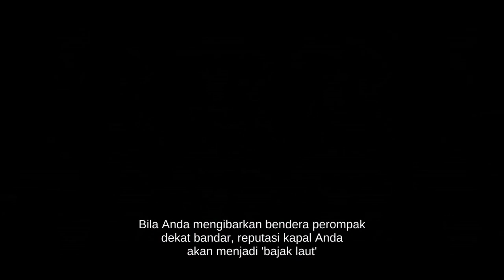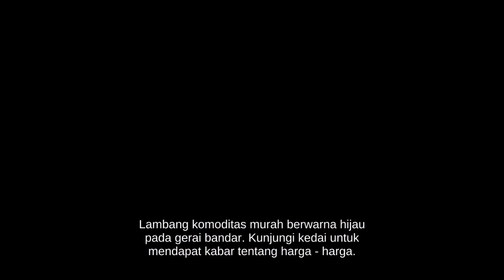Bajak Laut Dan Kapal Terkuat Di Lautan - The Pirate Plague Of The Dead